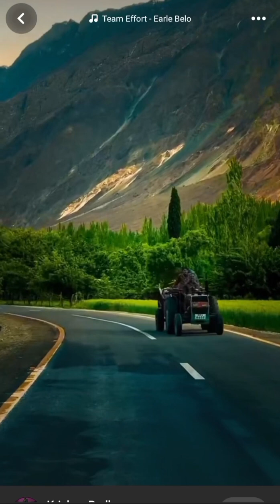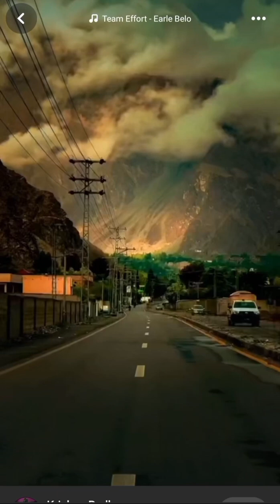World top 10 place || World most beautiful place |Copy right free video | Digital center595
Discover the World's Most Beautiful Place.
Join us on a breathtaking journey as we explore some of the most stunning and awe-inspiring destinations around the world. From the majestic waterfalls of Iceland to the pristine beaches of Bora Bora, this video will take you on a visual tour of nature's most beautiful creations. Whether you're an avid traveler or simply dream of exploring distant lands, this video is sure to inspire and captivate you. Sit back, relax, and let your wanderlust soar as we showcase the world's top beautiful places in all their glory. Don't miss out on this exhilarating adventure across continents and oceans – it's time to add these incredible destinations to your bucket list!